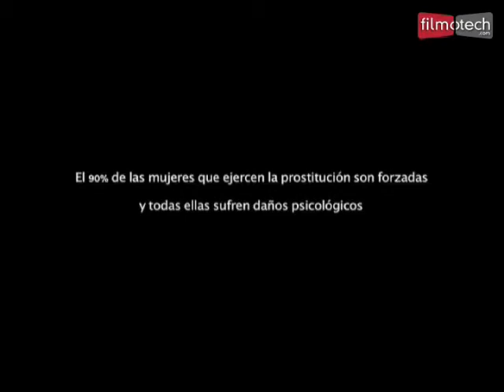Kanimambo (portugués) Trailer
PREMIOS PLATINO

Tipo de producción: Documental
Género: Documental
Duración: 94 m.
País de producción: España
Dirección: Abdelatif Hwidar, Carla Subirana, Adán Aliaga
Guión: Carla Subirana, Abdelatif Hwidar, Adán Aliaga
Intérpretes: Abdelatif Hwidar, Mario Mabjaia, Kelvin Mabjaia, Julia Gabriel Mamganhele, Fátima Mucavel, Isabel Nhassengo, Cecilia Manoca, Chico Antonio, Marilia Tivane, Nelson Mabuie

Productoras:
EDDIE SAETA, S.A.
HISPANOCINE P.C., S.L.

Idiomas: Catalán

Sinopsis

Tres directores, tres viajes, tres miradas... Kanimambo (gracias en lengua "shangana") es el motivo por el que tres directores se adentran en un país desconocido, pero de gran pureza y autenticidad, en busca de personajes que les permitan crear historias emocionantes. Este proceso será a la vez una aventura personal y colectiva. Las tres historias de Kanimambo, hablan en primera persona de las diferentes experiencias que cada uno de ellos tuvieron en Mozambique. Historias que se hilvanan con un hilo muy fino tejiendo un sutil entramado de emociones en el corazón de África En un país marcado por el estigma de la guerra civil, la guerra de la independencia, la pobreza y la enfermedad, Kanimambo nos presenta a hombres y mujeres que se convierten en héroes de lo cotidiano. Su único objetivo: luchar por conseguir una vida mejor. Kanimambo, una película que permite la reflexión y el contraste sobre la diferente percepción de la vida en África y en occidente.